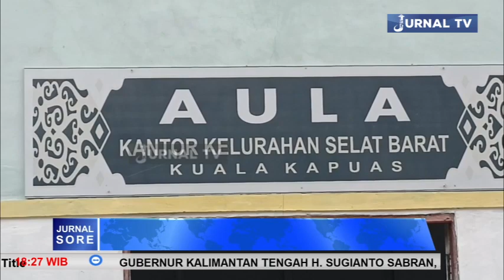KELURAHAN SELAT BARAT KAPUAS GELAR SOSIALISASI PENDAPATAN